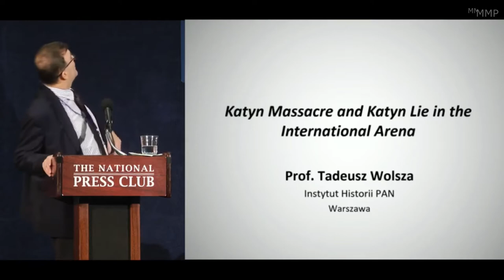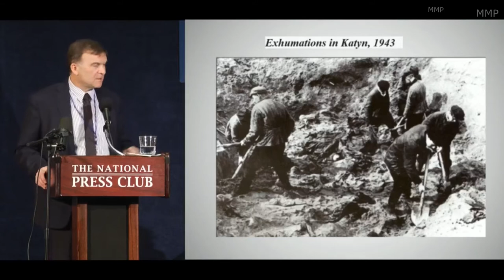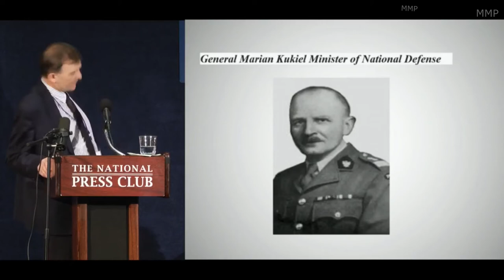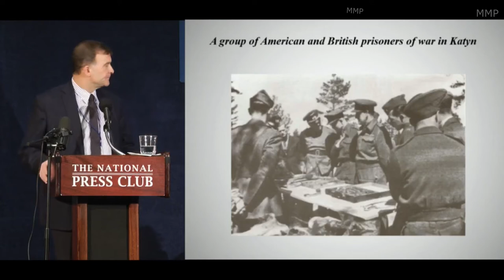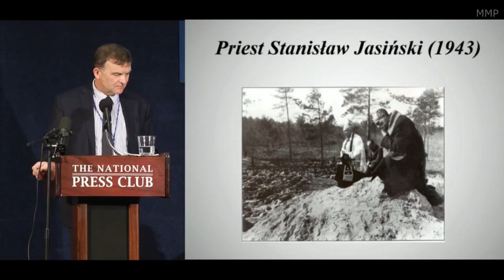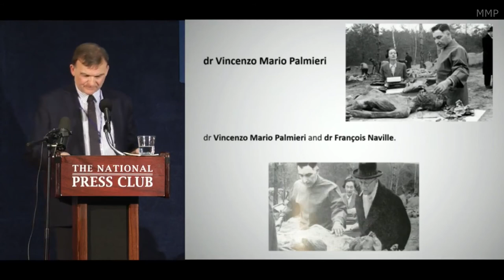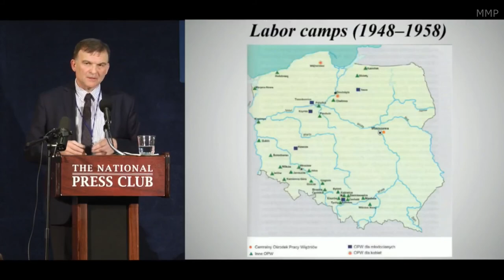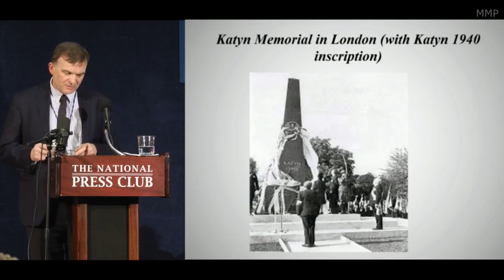Prof. Tadeusz Wolsza - Katyn Massacre and Katyn Lie in the International Arena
Program of the Conference "Poland First to Fight"
National Press Building, NW Washington, D.C.
Prof. Tadeusz Wolsza - Historian and Social Scientist, Kazimierz Wielki Univesity in Bydgoszcz, Poland

FROM THE RIBBENTROP-MOLOTOV PACTS TO WORLD WAR II AND OCCUPATION OF POLAND BY NAZI GERMANY AND SOVIET RUSSIA